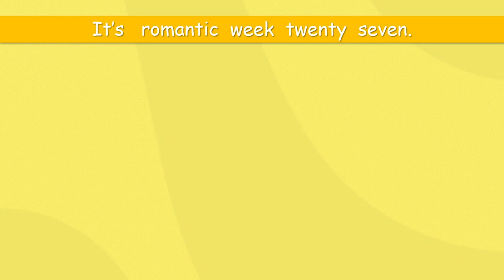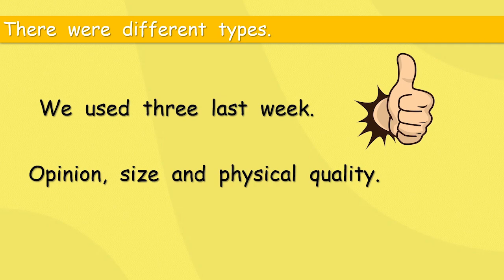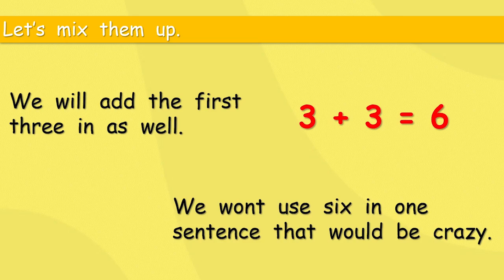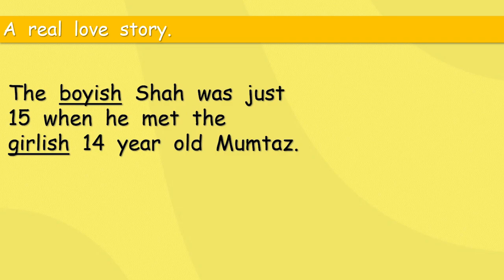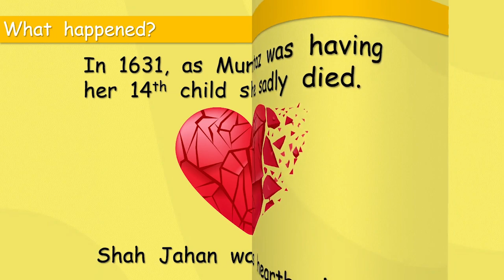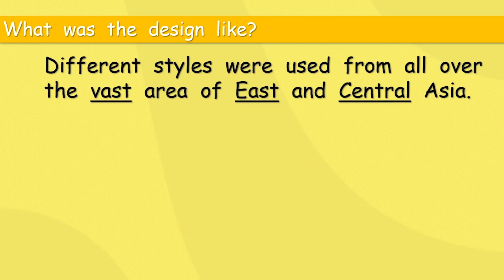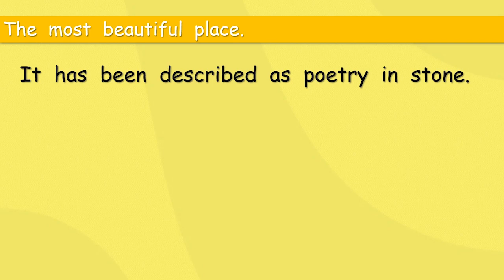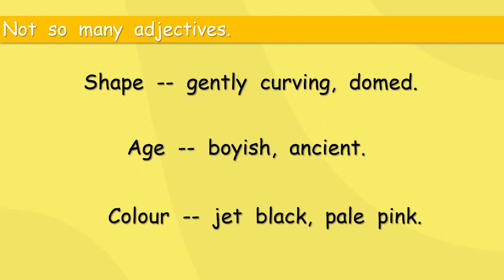Some great adjectives to describe the beautiful Taj Mahal.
A fun short course to help and encourage your level 4 children to speak English.

We are looking at the most romantic and beautiful Taj Mahal this week. We have three more types of adjective to help us as well.